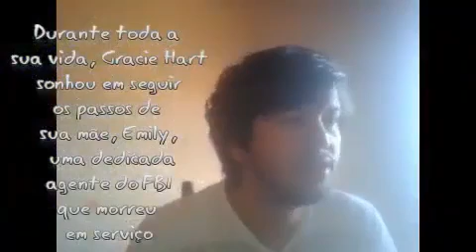Miss Simpatia filme sessão da tarde rede globo 01/08/2023